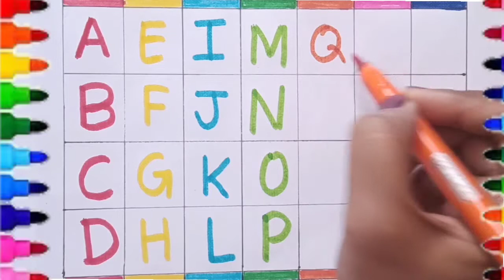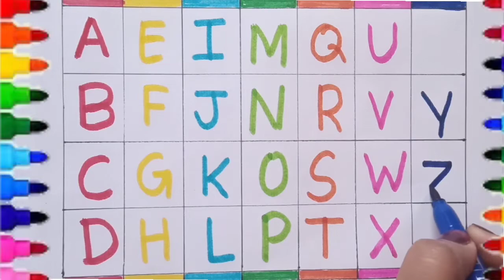A for Apple, B for Ball, Alphabets, छोटे बच्चों की पढ़ाई, kids class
Nursery rhymes
phonics song

Your querry:
abcd for kids learning video